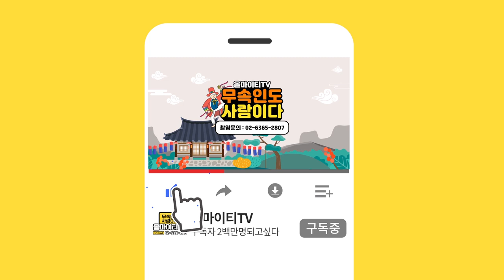★2020년 하반기 개띠 돼지띠 운세 총정리★ 수원점집 수원유명한점집 수원용한점집 수원무당 용불사